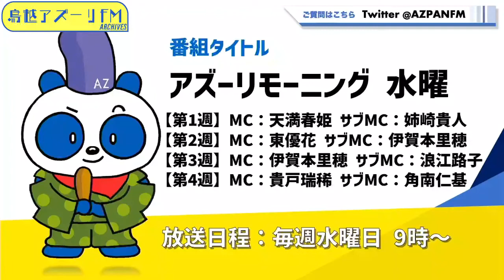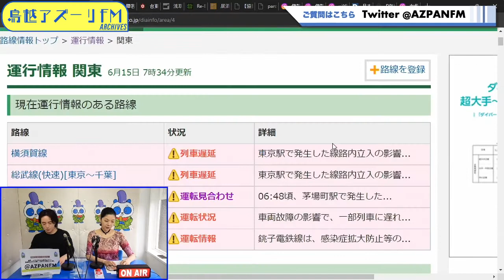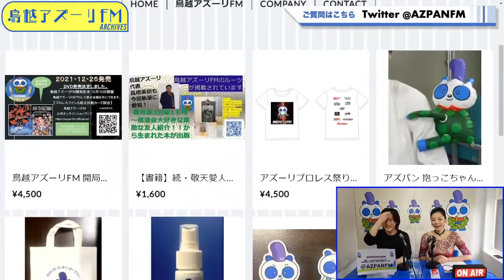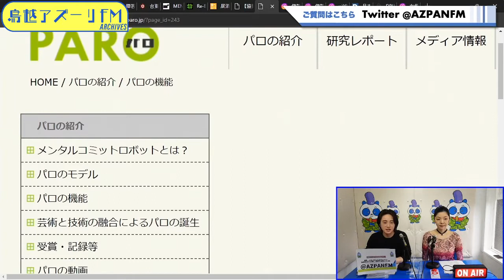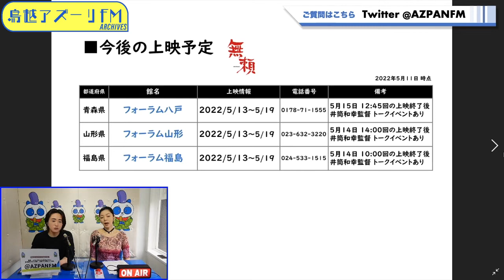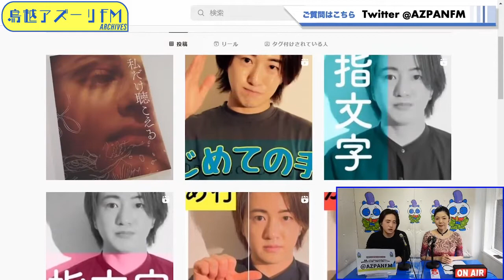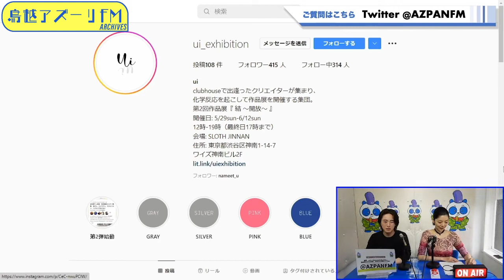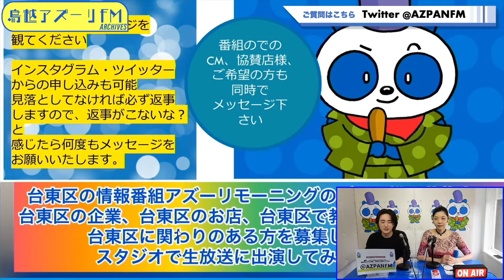2022年06月15日配信 アズーリモーニング 水曜 メインMC:伊賀本里穂 サブMC:浪江路子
メインMC:伊賀本里穂　サブMC:浪江路子